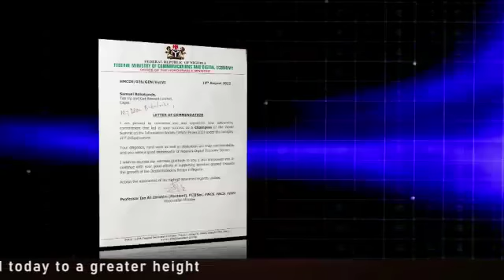TOP UP AND GET REWARD THE BEST AFFILIATE MARKETING